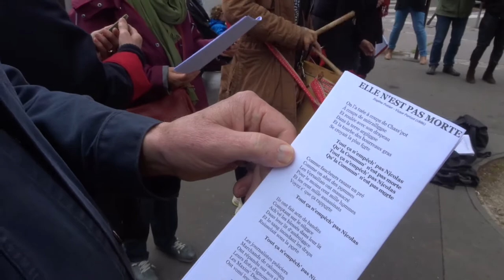Chansons par Les Brigades Louise Michel Paris10e 15 mai 2021 no.7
- Samedi 15 mai 2021 RDV angle Rue de la Grande aux Belles & Rue Juliette Dodu
+ Faisons vivre la commune ) chanson Elle n'est pas morte !